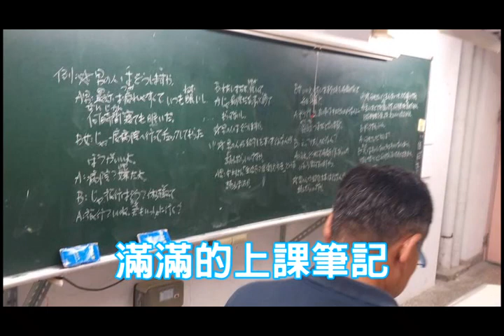日文進階-陳英彥老師